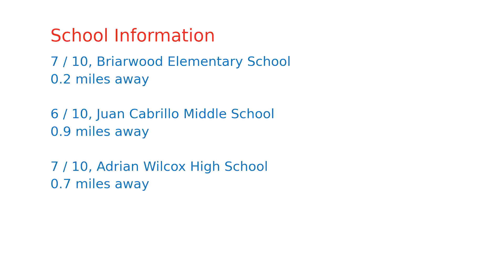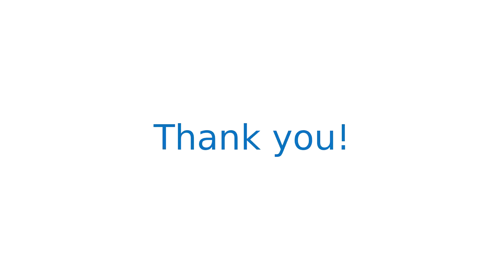$1,850,000 home for sale in Santa Clara, CA (1734 Pomeroy Ave, 95051)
Welcome to 1734 Pomeroy Avenue in Santa Clara.  As you enter the home, through a gorgeous wood front door with glass inserts, the spacious living room with fireplace and custom mantle greets you.  Completely updated and freshly painted, highlights include a gourmet kitchen with stainless steel appliances, granite countertops and backsplash; well positioned auxiliary rooms with ample storage place; a spacious primary suite with tray ceiling; dual pane windows; immaculate grounds.  Just a few minutes to Santa Clara Central Park, Santa Clara Public Library, local shopping and dining, including various ethnic grocery shops.  Central to Silicon Valley companies, less than five miles to both Apple campuses, NVIDIA's campus, and Intels campus.  Easy access to Lawrence/San Tomas Expressway, 280, 101 and 880.